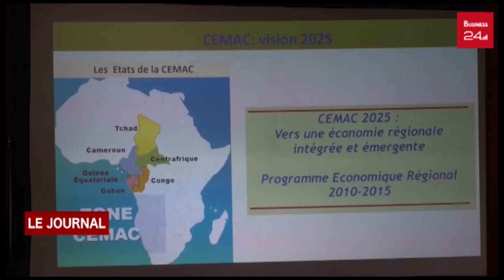CAMEROUN FORUM ECOMIQUE D AFRIQUE CENTRALE LA ZONE CEMAC REDYNAMISE SES PME